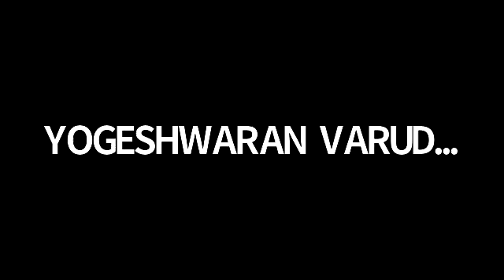கேள்வி-பதில்- திருமதி. நிருபமா Dt 07-09-21 Sathsang